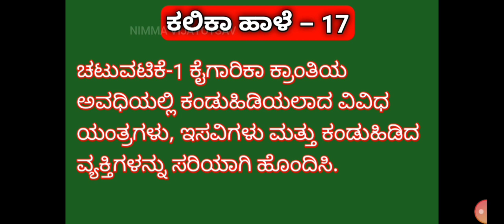9th, ಸಮಾಜ ವಿಜ್ಞಾನ, ಕಲಿಕಾ ಚೇತರಿಕೆ, ಕಲಿಕಾ ಹಾಳೆ -17, ಉತ್ತರಗಳು..